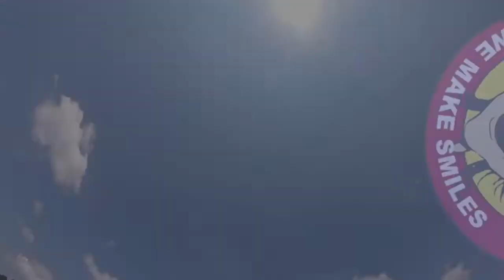Tandem Skydive| Christy from MT Juliet TN